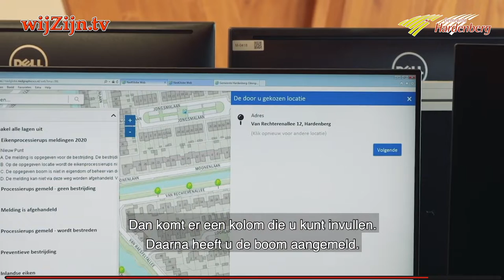HARDENBERG: Bestrijden van de eikenprocessierups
De gemeente Hardenberg bestrijdt de eikenprocessierups op drie manieren. Beleidsadviseur Bob Boer legt in deze video uit hoe.

en via Internet op alle apparaten op of via Instagram.